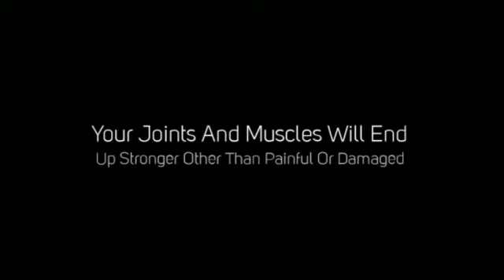Elliptical Training- Benefits Of Elliptical Trainings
Elliptical training helps an obese person to cut extra weight and this is a benefit that you are expected to enjoy by choosing to use it. Burning of calories is very efficient and evenly distributed in all parts of the body which means an overweight person will have the advantage of maintaining his or her original shape.For More Details Visit Our